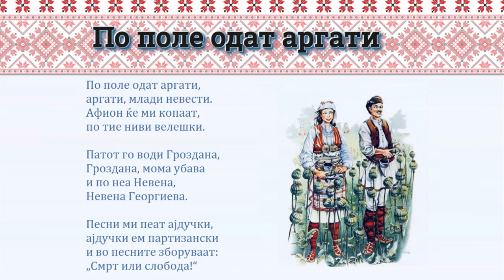Македонски народни песни - По поле одат аргати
Дует Зетов Чукарска - По поле одат аргати
Македонска народна песна, текст:

По поле одат аргати,
аргати, млади невести.
Афион ќе ми копаат,
по тие ниви велешки.

Патот го води Гроздана,
Гроздана, мома убава
и по неа Невена,
Невена Георгиева.

Песни ми пеат ајдучки,
ајдучки, ем партизански
и во песните зборуваат:
„Смрт или слобода!“.

Забелешка: Во спомен на партизанката Невена Георгиева - Дуња.

Macedonian folk song with lyrics
Po pole odat argati
Song about Nevena Georgieva Dunja
Duet Zetov Chukarska

На фотографијата е прикажана велешка народна носија
Facebook/Cioff Macedonia: Духот на фолклорното богатство на македонскиот народ низ вековите растел и на подрачјето на Велес, оставајќи го на носиите што го надживеале времето, белегот на народното создавање.
До ден денес, најкарактеристични носии во велешкиот крај останале носиите од северните велешки села.
Машката носија била изработена од бело платно, а ја сочинувале кошула, елек од клашна (домашно ткаено платно), шалвари со широки ногавици, бечви со капаци од бел и црн шајак, копоран од клашна и памуклија антерија која се носела преку елекот. На нозете се носеле чорапи врз кои се обмотувала волнена објала или капаци (вид потколеници од клашна што се навлекувале на нозете). Женската носија била составена од памучна кошула, везена по долниот дел и на ракавите, ќурдија (горна облека без ракави) изработена од бела и од црна клашна, долга до средината на листовите на нозете. Потоа, ѕуница (појас од волнена преѓа), елек од шарено платно во линии, како и фута ткаена на црвена основа. На главата, жените носеле шамии. Карактеристични за фризурите биле додаваните прцли, кои се прикачувале на собрана коса.